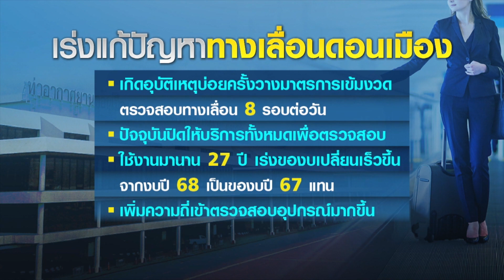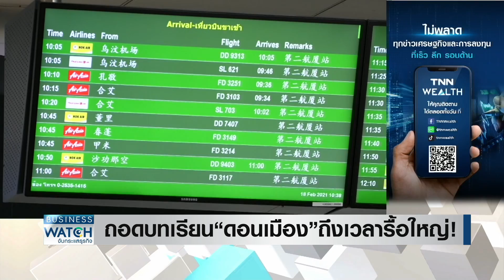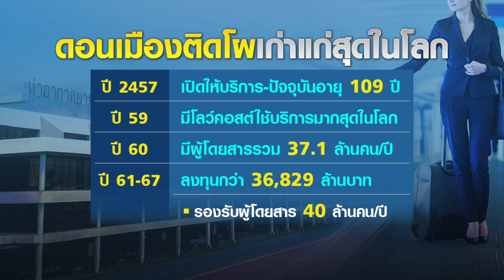ถอดบทเรียน “สนามบินดอนเมือง” ถึงเวลารื้อใหญ่! | BUSINESS WATCH | 03-07-66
วันนี้เราจะมาถอดบทเรียนอุบัติเหตุของสนามบินดอนเมืองที่ได้ชื่อว่าก่าแก่ที่สุดแห่งหนึ่งของโลก อายุการใช้งานนับร้อยปี และถูกจัดอันดับว่าอันตรายที่สุดแห่งหนึ่งของโลกเช่นกัน ถึงเวลารื้อปรับปรุงใหม่ทั้งหมดหรือยัง นอกจากการเปลื่อนแค่ทางเลื่อน 20 ตัว

ถอดบทเรียนอุบัติเหตุสนามบินดอนเมือง ถึงเวลารื้อใหม่ ปรับปรุงครั้งใหญ่หรือยังหลังถูกจัดอันดับอันตรายที่สุดแห่งหนึ่งของโลก ขณะที่ธุรกิจท่าอากาศยานและสายการบินทั่วโลกกำลังเผชิญความท้าทายครั้งใหญ่ เร่งปรับตัวรับเทรนด์ใหม่  สุวรรณภูมิหวังไต่อันดับกลับมาติด 30 อันดับสนามบินดีที่สุดในโลก

facebook live : TNN LIVE
Line : @TNNONLINE
Youtube Official : TNNONLINE